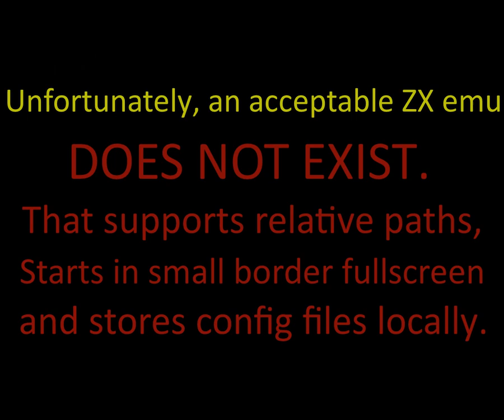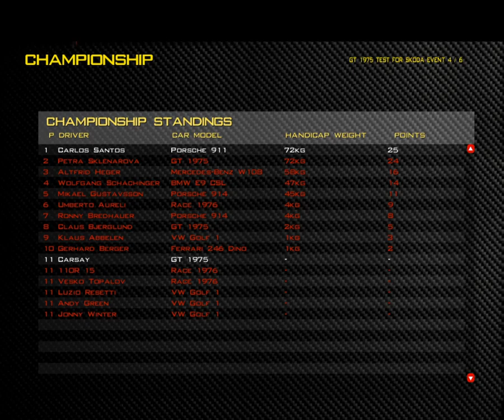More Classic racing games in ATCC including GTR2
The emulators must be configured to your screen and controller before use.
GTR2 can be installed as a subfolder of ATCC, using the same sounds for both games.
Looking for a ZX Spectrum emulator that works with relative paths, config file in its own folder and starts in fullscreen.
Looking for Amstrad CPC emulator that is capable to start a game from a relative path.